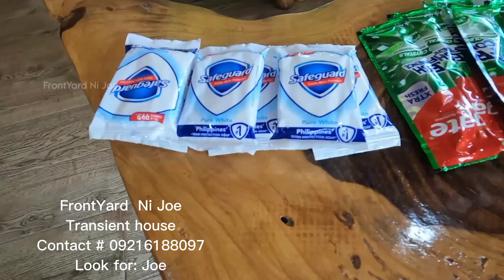Where to stay in Pangangan island Calape Bohol/ Transient housefor Rent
Where to stay in Calape
Wher to stay in calape bohol
Where to stay in pangangan island
Transient house for rent
House for rent
Pangamgan island calape bohol
Calape bohol
Bohol